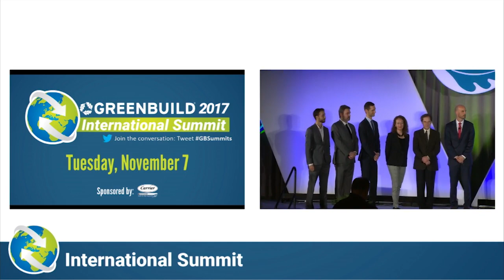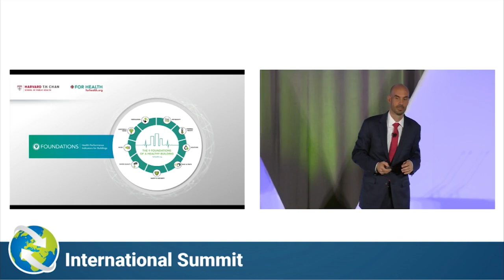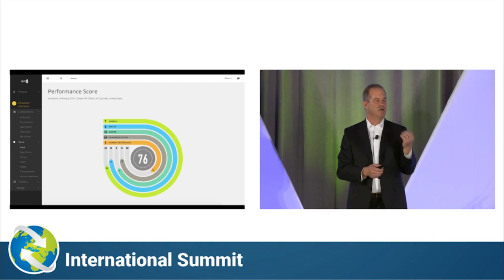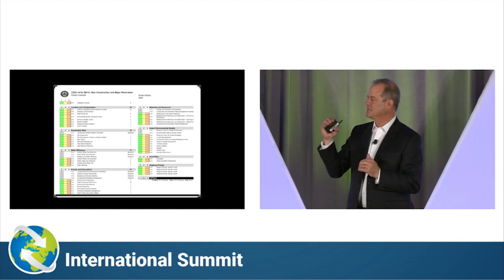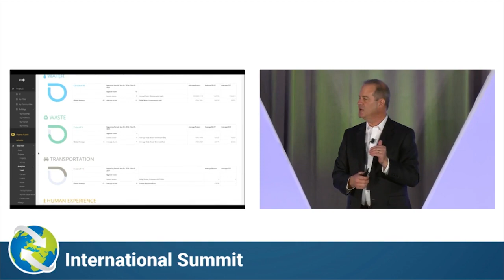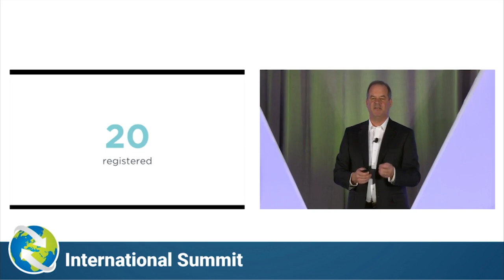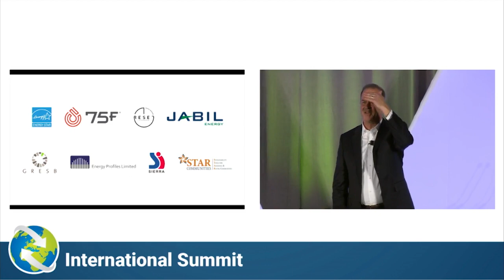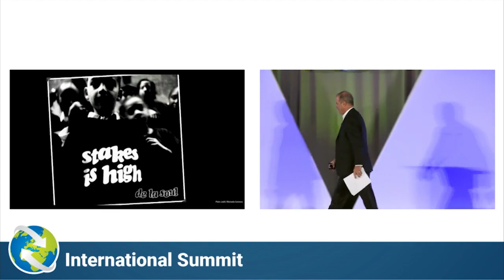IS01 - International Summit Opening Session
From certification to predictive analytics, from building controls to new strategies that improve sustainability and quality of life in our cities, access to consistent, up-to-date data will drive action and define the next era of performance. As a global community of change seekers and do-ers, Greenbuild attendees are always looking to leverage data to optimize their space, building, or community. Join this session to hear directly from the people using Arc, and those who are making it more powerful every day. Find out what’s available now, and what’s just around the corner.